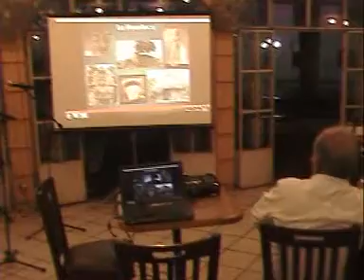1 Cronista Altamira Fco Castellanos Saucedo Huasteca Claraboya Literaria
1 Cronista Altamira Fco Castellanos Saucedo Huasteca  Claraboya Literaria